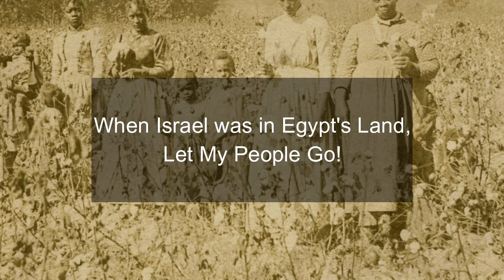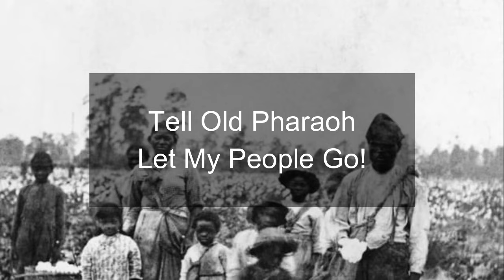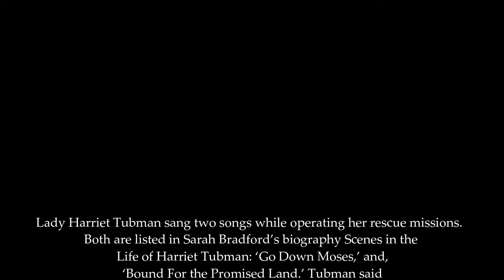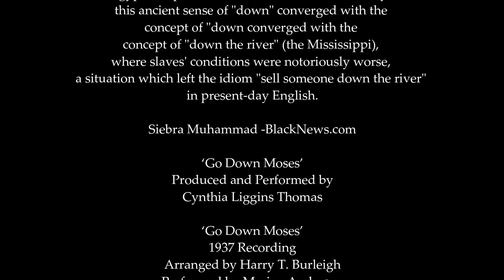Go Down Moses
Go Down Moses (2020 Recording) - Performed and Produced by Cynthia Liggins Thomas

Go Down Moses  (1937 Recording) - Performed by Marian Anderson
Go Down Moses is one of the most performed Negro Spirituals of all time.
It's most notably known for its use by Lady Harriet Tubman in her Underground Railroad Missions, and also during the Civil War era by the Contrabands at Fort Monroe.
Based on Harriet Tubman’s own words, and a lot of other documentation about her freedom missions, we know she led about 70 people - family and friends - to freedom, in approximately 13 trips to Maryland.  During public and private meetings between 1858 and 1859, Tubman repeatedly told people that she had rescued 50 to 60 people in 8 or 9 trips.
This was before her very last mission, in December 1860,
when she led 7 more people to freedom.

In Sarah Bradford’s biography, Scenes in the
Life of Harriet Tubman, it's quoted that Lady Harriet sang two songs while operating her "Underground Railroad": ‘Go Down Moses,’ and,
 ‘Bound For the Promised Land.’  Lady Harriet said she changed the tempo of the songs to indicate whether it was safe to come out or not.

“I was the conductor of the Underground Railroad for eight years, and I can say what most conductors can't say — I never ran my train off the track and I never lost a passenger.” Harriet Tubman at a suffrage convention, NY, 1896.

‘Go Down Moses’ describes events in the Old Testament
of the Bible, specifically Exodus 7:16:
"And the Lord spoke unto Moses, go unto Pharaoh,
and say unto him, thus saith the Lord, Let my people go,
that they may serve me", in which God commands
Moses to demand the release of the Israelites from bondage in Egypt.

The song was used as a rallying anthem for the Contrabands at Fort Monroe sometime before July, 1862.“Contrabands were the enslaved who during the American Civil War escaped to or was brought within the Union lines”
Early authorities presumed it was composed by them. Sheet music was soon after published, titled "Oh! Let My People Go: The Song of the Contrabands" and arranged by Horace Waters. L.C. Lockwood, the chaplain of the contrabands, stated in the sheet music the song was from Virginia,
dating from about 1853.

In the song "Israel" represents the African-American slaves while "Egypt" and "Pharaoh" represent the slave master. Going "down" to Egypt is derived from the Biblical origin, where Egypt is consistently perceived as being "below" other lands, with going to Egypt being "down" while going away from Egypt is "up". In the context of American slavery, this ancient sense of "down" converged with the concept of "down the river" (the Mississippi),
where slaves' conditions were notoriously worse, a situation which left the idiom "sell someone down the river" in present-day English.

Cynthia Liggins Thomas – Producer/Performer